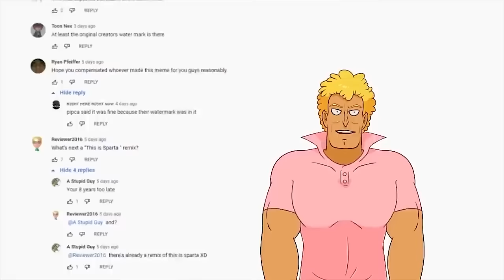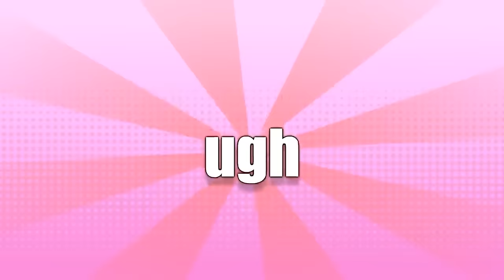Yo Mama so Cuphead!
Here's a collection of Cuphead jokes to celebrate the Cuphead DLC! This video also contains Bendy and the Ink Machine jokes.